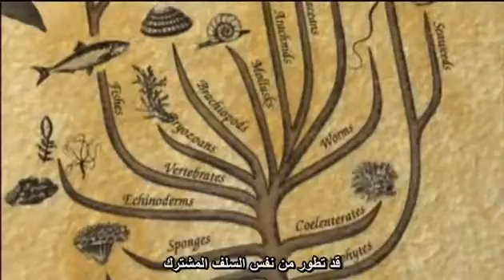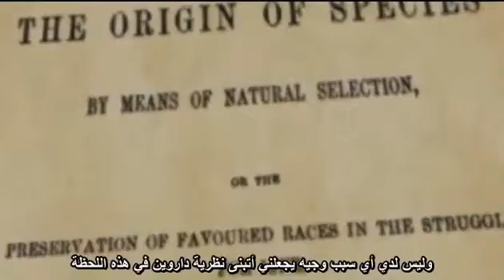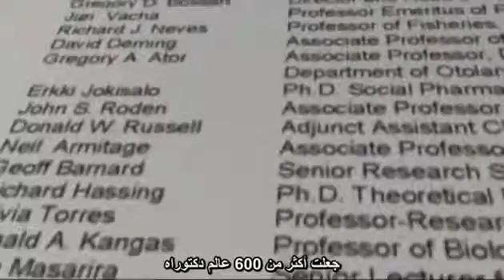عيوب مشكلات نظرية التطور ( داروين ) العصر الكامبري عالم الاحياء جوناثان والز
اخطاء نظرية التطور
مشكلة نظرية التطور
علماء ضدد التطور والداروينية
العصر الكامبيرى
الحفريات ضدد التطور